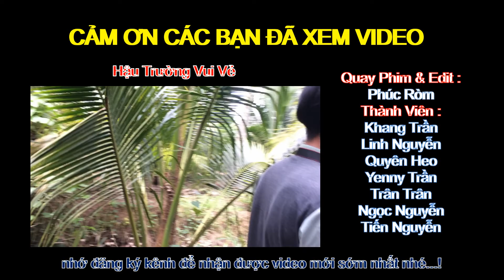Đầu Heo Nướng Than Hồng Đậm Chất Anh Em Miền Quê | 082 | Người Nhà Quê Channel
chào các bạn, hôm nay Cu Tí và Ba Tèo sẽ giới thiệu với các bạn một món đặc sản nhà vườn , chúc tất cả các bạn đón nhận và xem video thật vui vẻ , chúc tất cả các bạn có một ngày đầu tuần thật thuận lợi...
_nếu các xem video thấy hay nhớ nhấn like và chia sẻ cho mọi người cùng xem nhé...! Đăng Ký kênh và nhấn chuông bên cạnh để nhận được video mới nhất từ nhóm ...!
Theo dõi tụi mình qua :
**Nhóm tụi mình chân thành cảm ơn mọi người nhé**